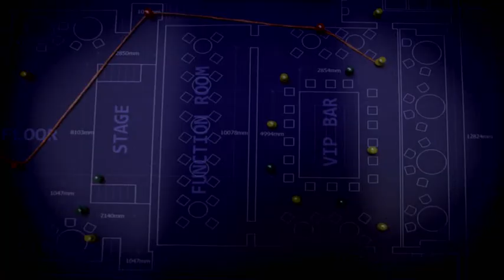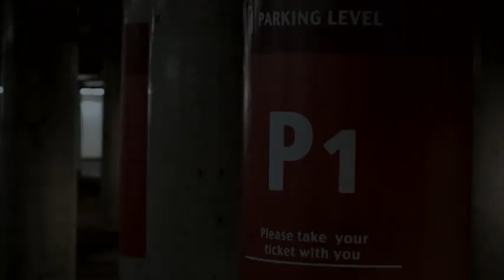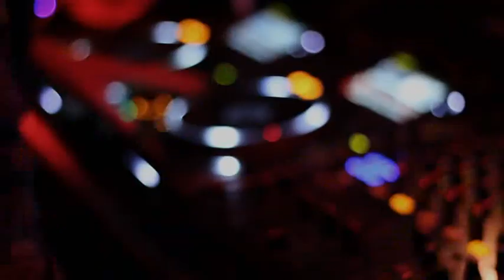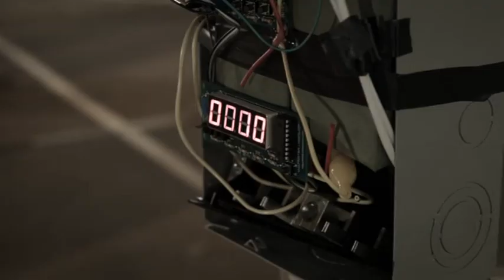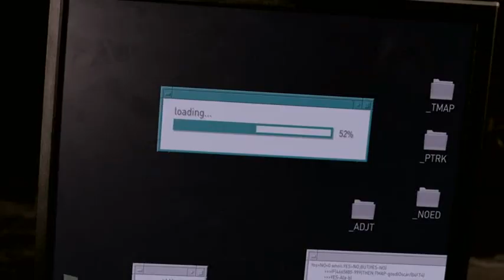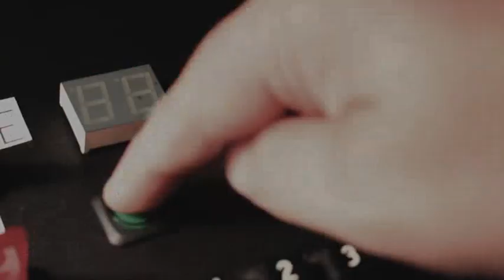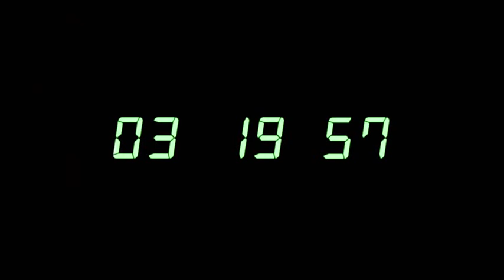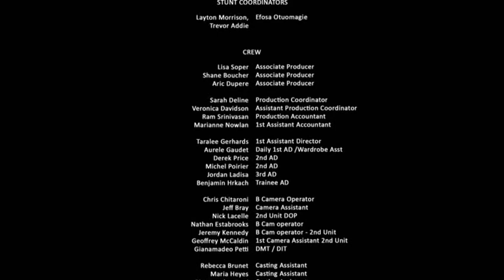No easy days sn 1 ep1